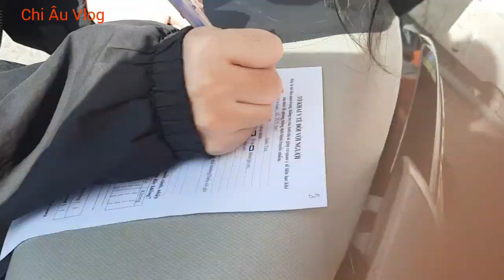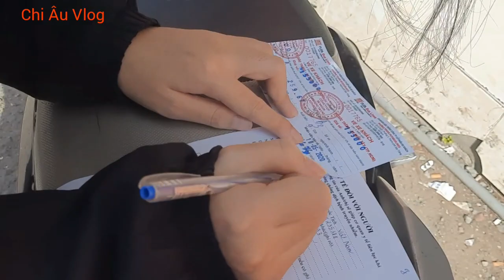Chi Âu Vlog |Hành trình đưa con gái ra bến xe trong mùa dịch Covid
Thật sự không yên tâm khi con đi xa trong mùa dịch. Nhưng vì tương lai vì nhiệm vụ học tập. Đưa con đi về trong nổi lo lắng. Nghẹn ngào cả nhà ơi. Hic
It is really reassuring when you go away during the epidemic season.  But for the future because of the task of learning.  Take me home in anxiety.  Choked up everyone  Hic